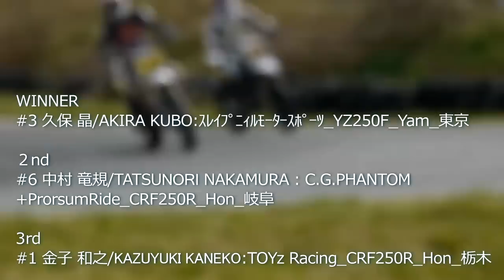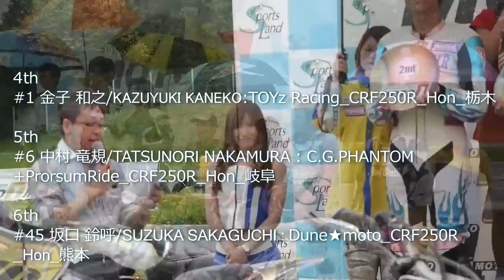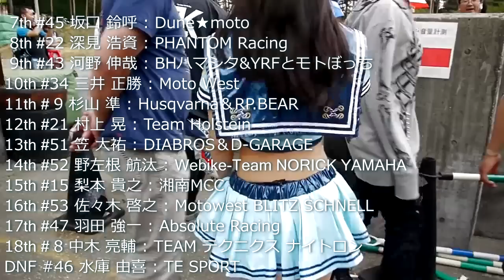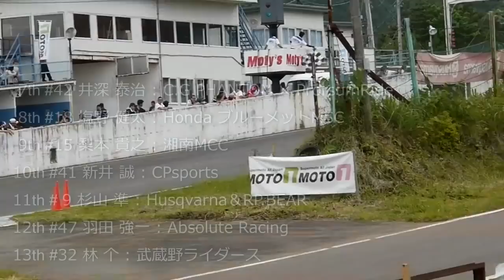2012 moto2 Round1-4 digest @ALL JAPAN SUPERMOTARD_MOTO1 ALLSTARS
J-GP2の新星､野左根 航汰の参戦､鈴鹿8耐でTV番組にもなった中木 亮輔､ボルドール24h耐久で入賞の岸田 尊陽､仙台ハイランドのシリーズチャンピオン経歴の大場 和樹などロードレース出身のライダーとMX出身にモタード育ちのライダー達が激突! 今年もホットなレースが続きました。